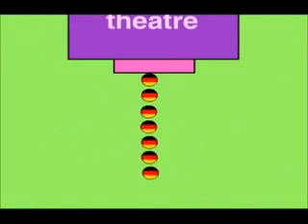Difference between India and Germany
Difference Between Indians and Germans
Must Watch